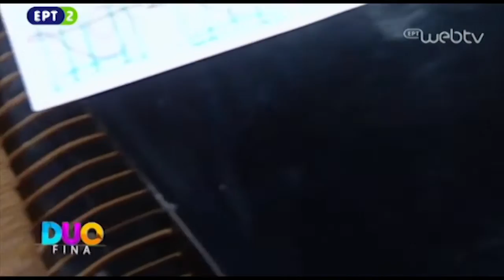το Μουσικό Σχολείο Παλλήνης στην ERT2- Μερος 1ο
το Μουσικό Σχολείο Παλλήνης στην εκπομπή "Duo Fina", ΕΡΤ2 21/5/2016
Σπύρου Μιχάλης: ακορντεόν
Ναταλία Χατζοπούλου: πιάνο - σύνθεση